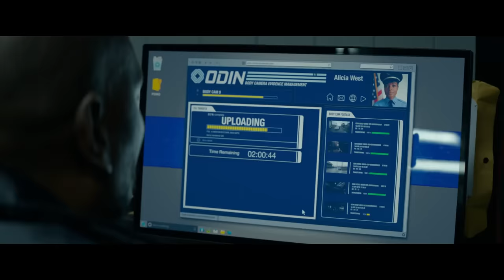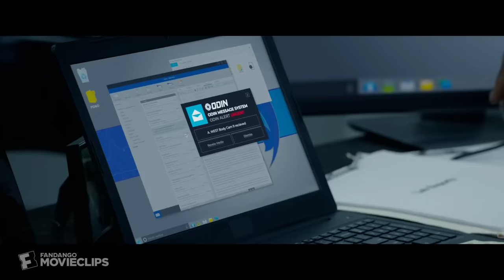Black and Blue (2019) - The Cop Killer Revealed Scene (10/10) | Movieclips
Black and Blue - The Cop Killer Revealed: Malone (Frank Grillo) prepares to kill Alicia (Naomie Harris) while her body-cam footage goes live.

FILM DESCRIPTION:
A rookie policewoman in New Orleans inadvertently captures the shooting death of a young drug dealer on her body cam. After realizing the murder was committed by corrupt cops, she teams up with the only person from the community who's willing to help her. Now, she finds herself on the run from both the vengeful criminals and the lawmen who desperately want to destroy the incriminating footage.

CREDITS:
TM & © Sony (2019)
Cast: Frank Grillo, Naomie Harris, Tyrese Gibson
Director: Deon Taylor
Screenwriter: Peter A. Dowling